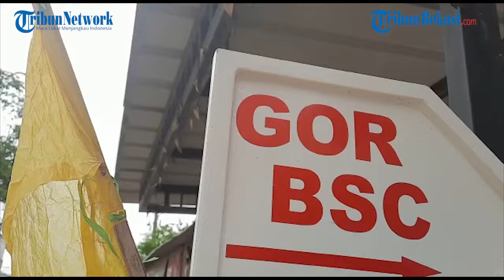Rekan Korban Ceritakan Sosok Ridho Suhendra Korban Mutilasi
Mohammad Zulfani, rekan korban mutilasi bernama Ridho Suhendra (28) menceritakan sosok korban mutilasi saat melayat di rumah duka di Kabupaten Bekasi, Jawa Barat, Minggu (28/11/2021).

Ia menceritakan perangai Ridho saat menjadi rekan kerja mereka sesama ojek online.

Video Jurnalis  :  Angga Bhagya Nugraha